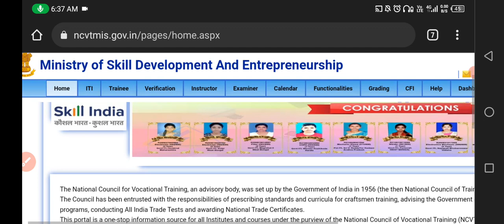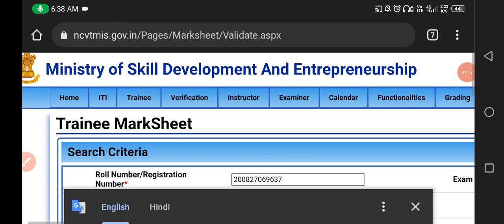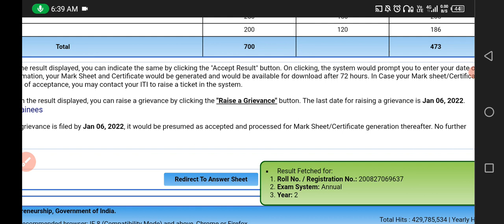ITI Back Exam Result जारी कर दिया गया है। सभी छात्रों के लिए खुशखबरी। ITI result 2023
iti ed practical back paper, iti back paper exam date 2022, iti semester back exam 2022,